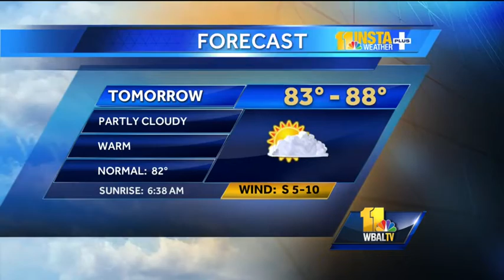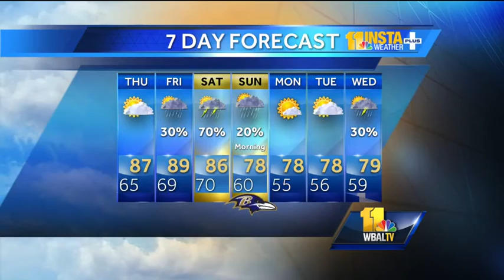High pressure to bring decent day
Chief Meteorologist Tom Tasselmyer shows how a high pressure system will dominate Maryland's weather Thursday.